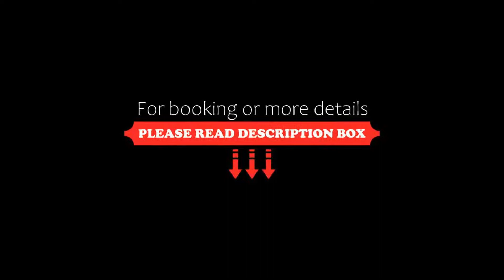Cygnett Park Di-Arch, Lucknow, India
About Property:
Situated in Lucknow, within 16 km of Lucknow University and 13 km of KD Singh Stadium, Cygnett Park Di-Arch features accommodation with a restaurant and free WiFi throughout the property as well as free private parking for guests who drive. The property is located 15 km from Riverside Mall Lucknow, 16 km from Fun Republic Mall Lucknow and 16 km from Ambedkar Park. The accommodation provides a 24-hour front desk and valet parking for guests.
The rooms at the hotel come with air conditioning, a s...
Property Type: Hotel
Address: Transport Nagar Metro Station, 226012 Lucknow, India
Searching For
1. Cygnett Park Di-Arch - Lucknow - India
2. Cygnett Park Di-Arch - Lucknow - India Address
3. Cygnett Park Di-Arch - Lucknow - India Rooms
4. Cygnett Park Di-Arch - Lucknow - India Amenities
5. Cygnett Park Di-Arch - Lucknow - India Offers and Deals
Audio Credit:
Track Title: Subway Dreams
Artist: Dan Henig